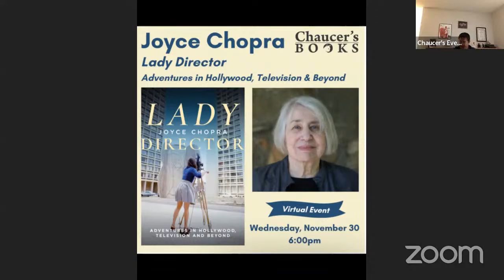FilmmakerJoyce Chopra, author of LADY DIRECTOR: ADVENTURES IN HOLLYWOOD, TELEVISION, & BEYOND.